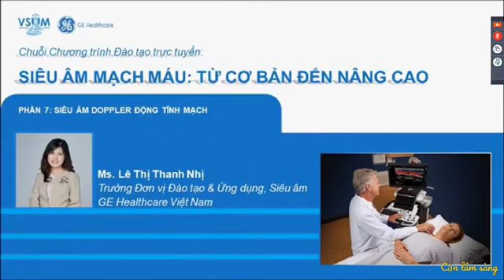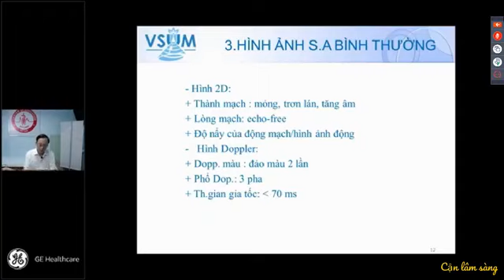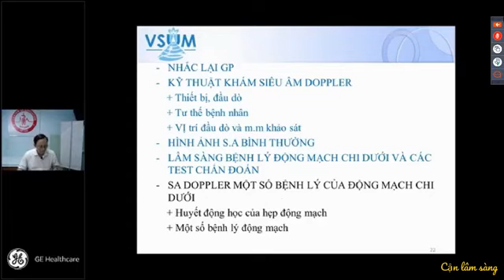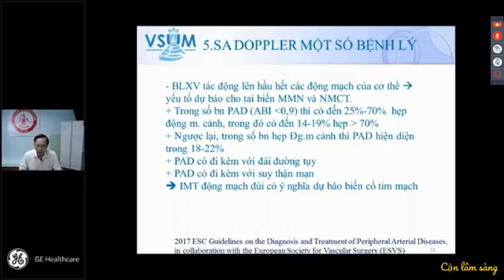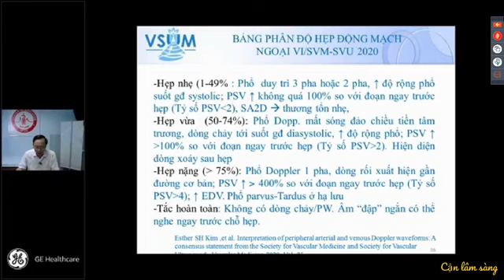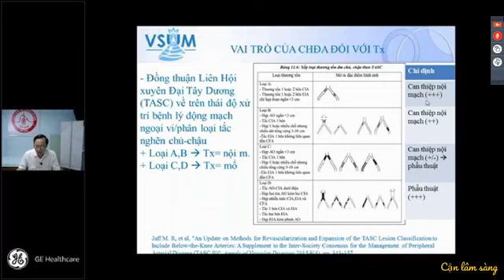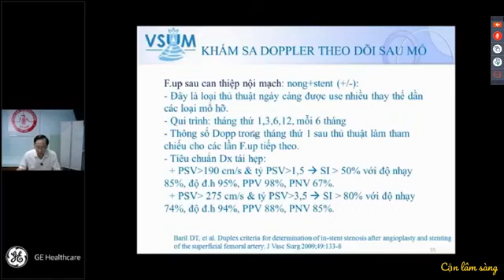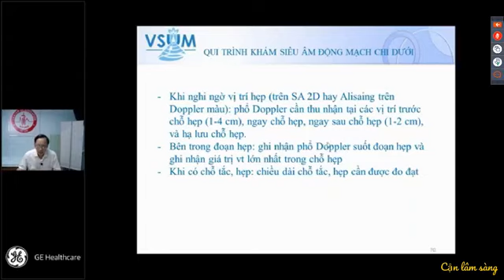SIÊU ÂM DOPPLER ĐỘNG MẠCH CHI DƯỚI | PGS. TS. NGUYỄN PHƯỚC BẢO QUÂN | 24.6.2021